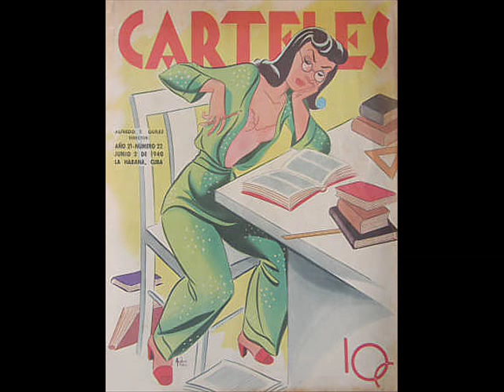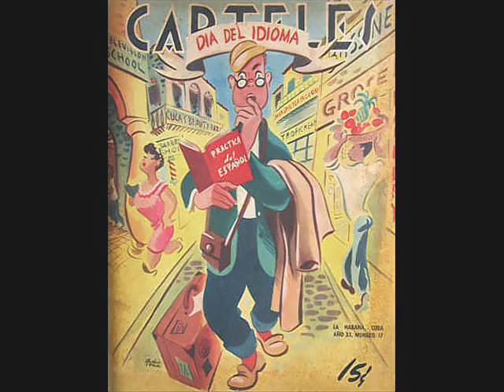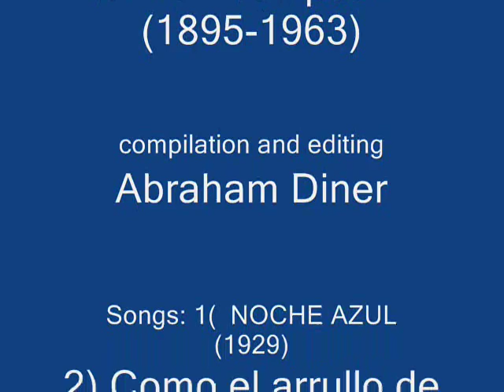CUBA: The songs of Ernesto Lecuona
Ernesto Lecuona is perhaps the best known Cuban composer of the
20th Century.